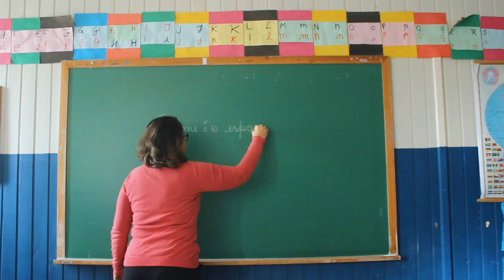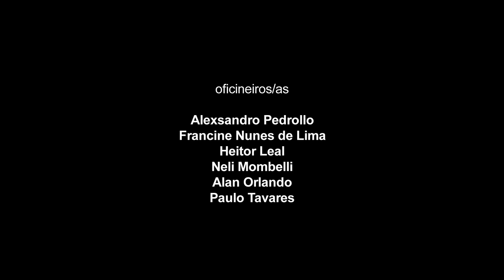OLHAR - Olhares da Comunidade 2023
Isabela não está bem, algo a incomoda há tempos. Mesmo na repetição, o cotidiano é capaz de permitir a fuga de sua situação